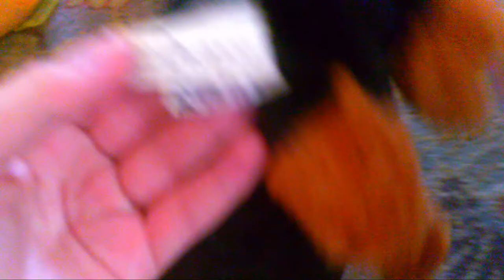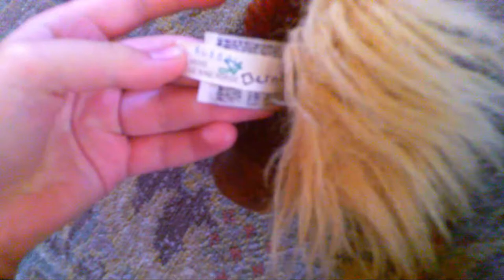HUGE Webkinz Haul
Its a "HAUL" lot of Webkinz. XD I am back from my trip now. Sit back and enjoy the video.

Follow my kinztagram @Toxic_terrier